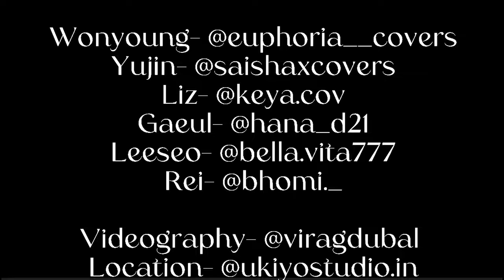[ ONE TAKE ] IVE 아이비 ‘LOVE DIVE’ Dance Cover by AXIOM | India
hey axiols!!